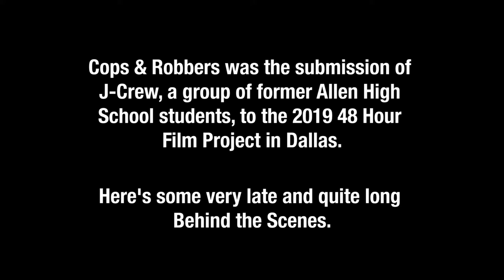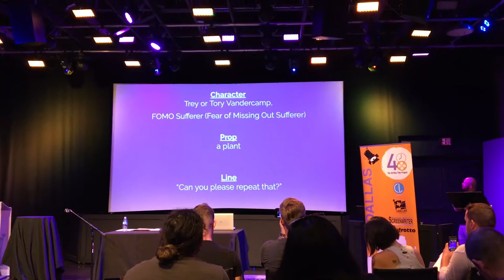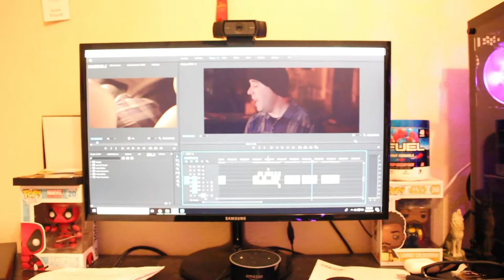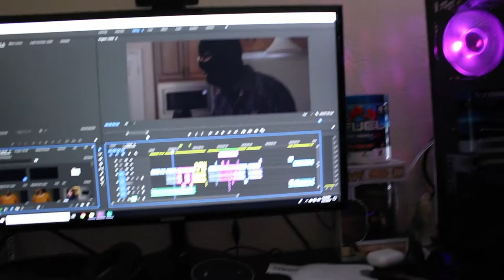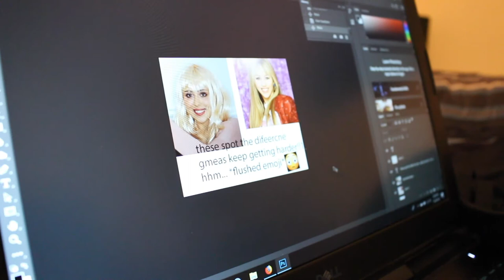Behind the Scenes of: Cops & Robbers (2019)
Colin Neary
Ethan Pacheco
Obinna Duru
James Hubbard

Serenity (Prod. by Riddiman)

Film Credits:
Director: Sydney Beavers
Producers: James Hubbard & John Ftacek

Starring
Dad - Leland Mills
Trey Vandercamp - Ryan Welburn
Son - Ayden Beavers
Child - Nathan Ftacek

Assistant Director: Kennedy Thompson
Writing Team: Laurel Bellando, Naomi Mills, & Kennedy Thompson

Director of Photography: Obinna Duru
Head Editors: Colin Neary & Ethan Pacheco

Costume Design: Naomi Mills
Production Design: Andrew Fallon & John Ftacek

Art Department: Melanie Essary, Laurel Bellando, & John Coronado
Digital Imaging Technician: Ruby Kiel

Editing Team: Melanie Essary, Evan Potts, & Ruby Kiel
Boom Operator: Evan Potts

Foley Artists: Laurel Bellando & Ruby Kiel
Production Assistant: Marisa Chang
ADR Engineers: Colin Neary & Ethan Pacheco

Craft Services: James Hubbard & John Coronado
Catering: Laurel Bellando & James Hubbard

Behind the Scenes Team: Colin Neary, Ethan Pacheco, & Obinna Duru
Colorist: Obinna Duru

TIMESTAMPS
00:00 Introductions
1:08 Montage - First Night
1:58 Interviews, Round 1
3:40 Night One
4:45 Assorted Bullshit
6:58 Trash Bags
9:07 Editing Focus
10:53 More Assorted Bullshit
12:07 "Fuck you"
12:55 Interviews, Round 2 (Favorite Moments)
14:59 Montage - Production & Screenings
15:48 "Cops & Robbers" Featurette
16:17 Credits